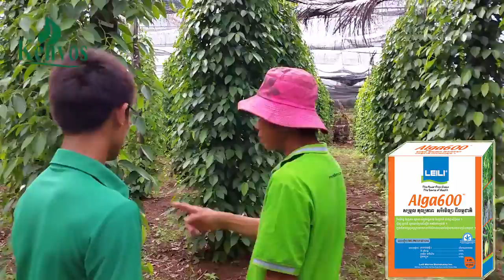The effect of Alga600 on plants（From Kenvos）